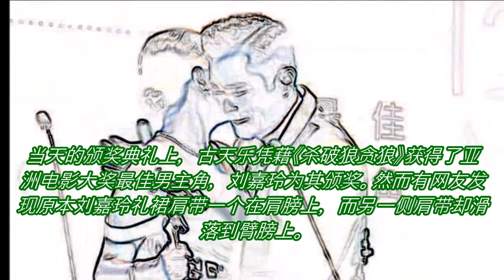“刘嘉玲”肩带意外滑落，接下来“古天乐”一个动作，让大家都为他拍手叫好！